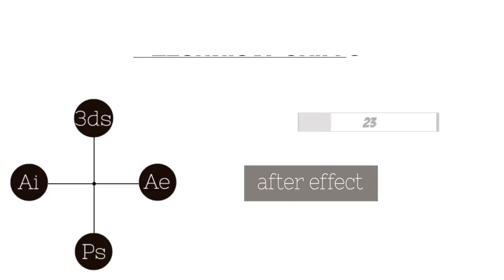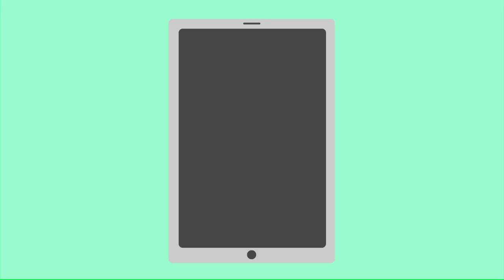showreel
portfolio berbentuk motion graphics yang dibuat untuk memperlihatkan beberapa karya saya setelah belajar di hello motion academy, disini terdapat beberapa showreel yang telah saya buat. enjoy